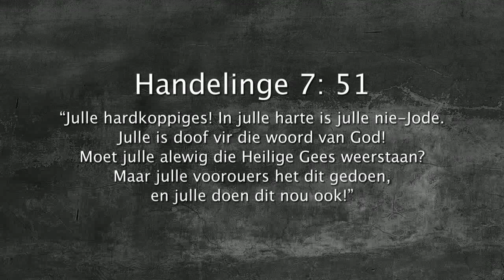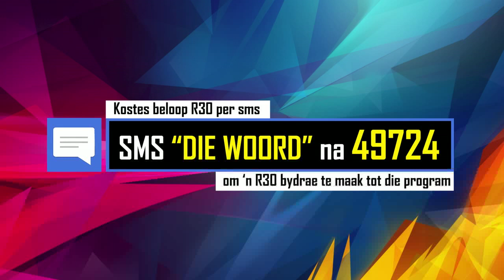Oordenking 01 Junie 2018